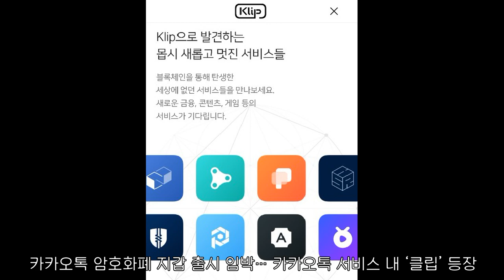3분 뉴스ㅣ8월 12일 월요일ㅣ카카오톡 암호화폐 지갑 출시 임박… 카카오톡 서비스 내 ‘클립’ 등장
1. 카카오톡 서비스 탭에 ‘클립’이라는 암호화폐 지갑이 등장해 관심이 모아지고 있는 가운데 이번 티징페이지로 카카오톡 암호화폐 지갑 출시가 임박했다는 예상이 나오고 있습니다.

2. 핀테크산업협회가 12일 성명서를 내고 마이데이터 관련 법안을 국회가 속히 통과시켜 줄 것을 주문했습니다.

3. 글로벌 경제 불확실성이 고조되면서 증시가 폭락하고 대안적 가치저장 수단으로 ‘비트코인’이 주목받고 있다고 체인파트너스 리서치센터 보고서가 분석했습니다.

4. 국내 암호화폐 거래소 빗썸이 말복을 맞아 지난 10일 서울시립 도봉노인종합복지관에서 ‘여름철 사랑 나눔 키트’를 제작하고 독거 어르신 가정을 직접 방문해 전달하는 봉사활동을 진행했습니다.